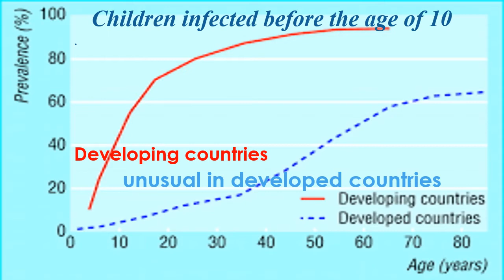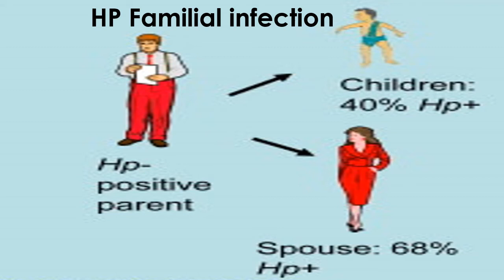Prof Ali Monis: الجرثومة الحلزونية -2